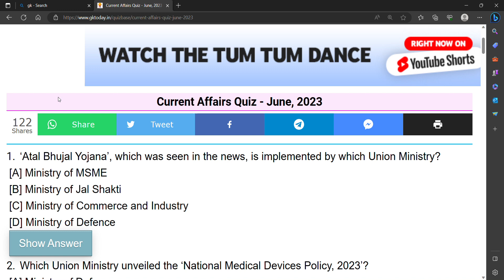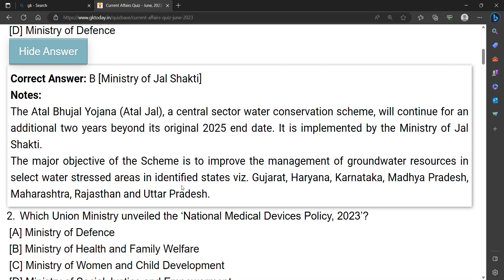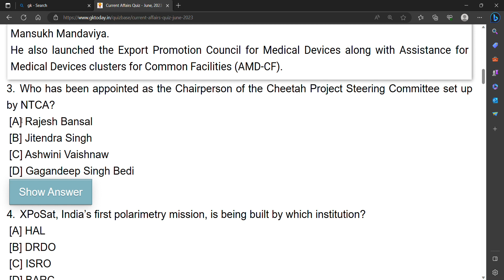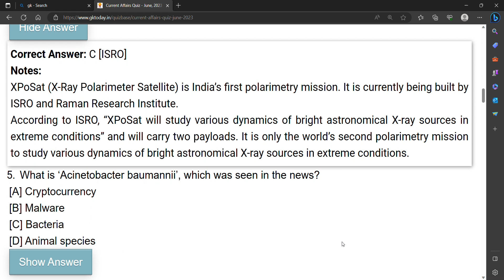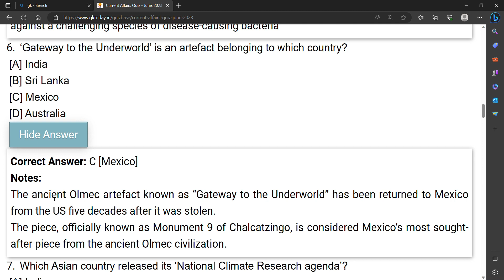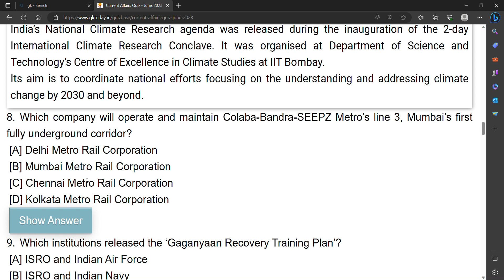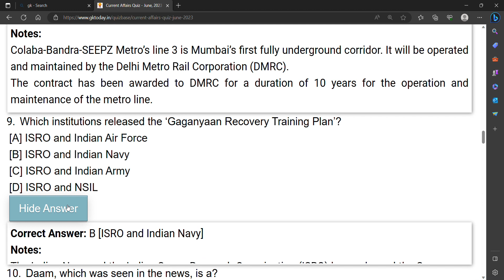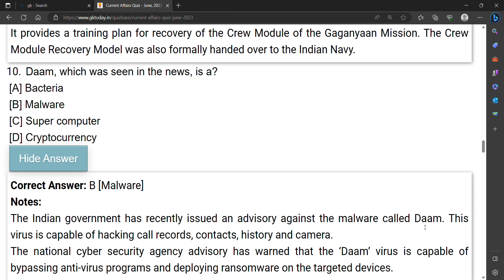Current Affairs Quiz June, 2023 GKToday